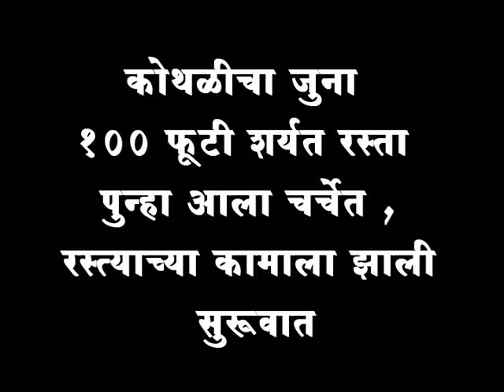कोथळीचा जुना १०० फूटी शर्यत रस्ता पुन्हा आला चर्चेत ,रस्त्याच्या कामाला झाली सुरूवात